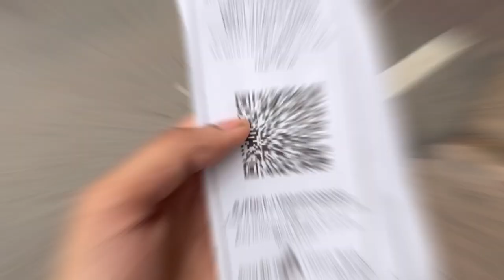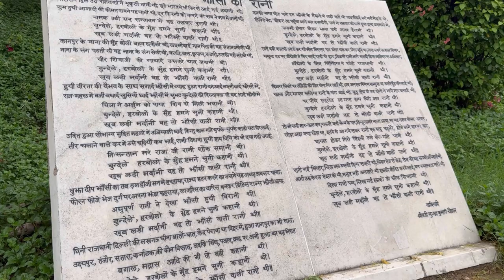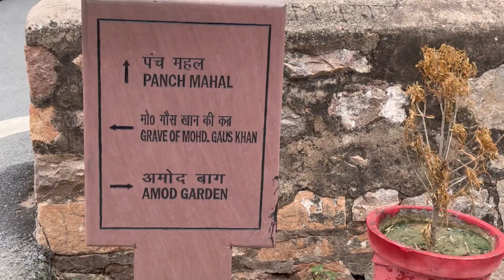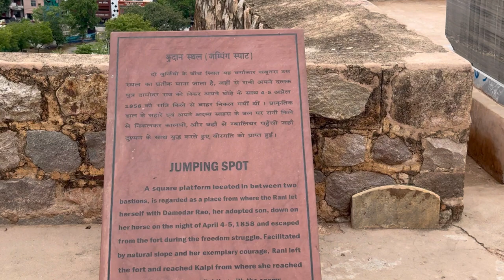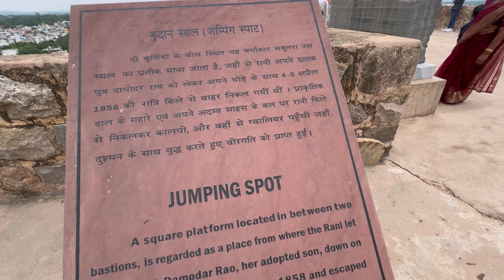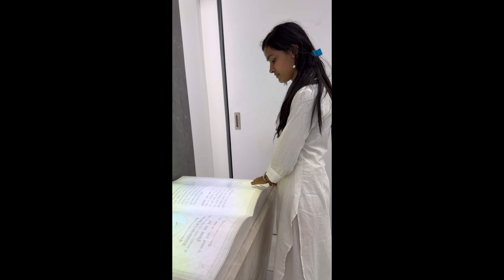झांसी का किला Jhansi Fort ❤️nishavlogs1